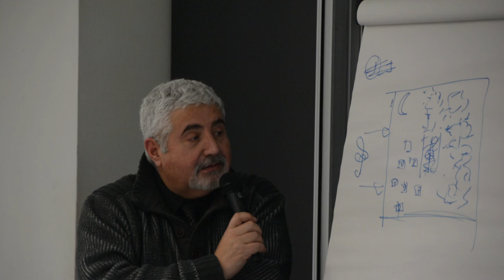Trailer Conferencia IBM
¿Revolución o Evolución? Mikel Diez Parra, Digital Transformation Lead and Design Thinker de IBM, nos cuenta la evolución que está teniendo la Inteligenia Artificial.

Entre los proyectos que se están llevando a cabo en IMB sobre inteligencia artificial nos habló de Watso y Dino, este último juguete cognitivo de CogniToys que estuvo presente en la conferencia.

Digital Trend Month.